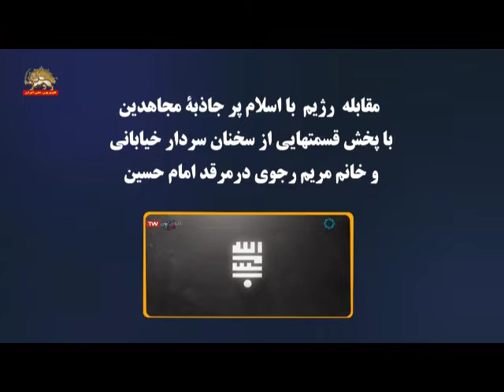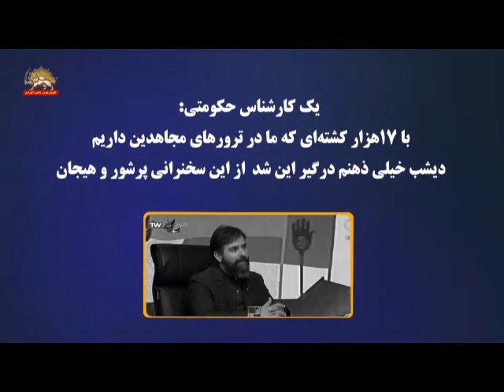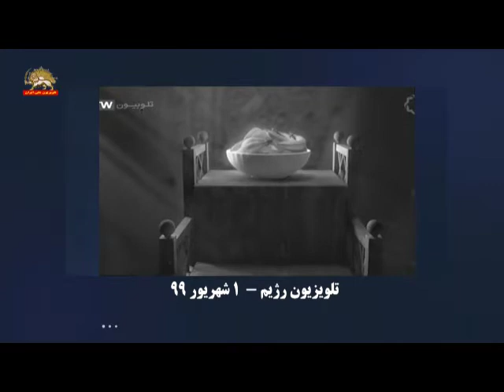مقابله رژیم با اسلام پر جاذبة مجاهدین با پخش قسمتهایی از سخنان سردار خیابانی و خانم مریم رجوی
تلویزیون رژیم-۳۱مرداد و اول شهریور۹۹:
سخنرانی موسی خیابانی بسیار جذاب، بسیار گیرا با بهره‌گیری از استعاره‌های ادبی ‌
صحبت‌های ۱۳۵۸ موسی خیابانی درباره قیام عاشورا در مسجد دانشگاه تهران را پخش کردیم، خواستیم که بحث التقاط این سازمان را نشان بدهیم. بسیاری از مخاطبین ما تعجب کرده بودند از این‌که موسی خیابانی این‌گونه از قیام امام حسین با حرارت فراوان و با شورانگیزی صحبت می‌کند. ‌
یک کارشناس حکومتی: «با ۱۷هزار کشته‌ای که ما در ترورهای مجاهدین داریم، دیشب خیلی ذهنم درگیر این شد از این سخنرانی پرشور و هیجان».

تلویزیون شبکه چهار رژیم -۳۱مرداد۹۹:

«بسیاری از مکاتب و بسیاری از نظریه‌ها همیشه مدعی حمایت از حق مردم هستند ما در این برنامه درباره سرمایه‌داری – دین و عاشورا در شبهای آینده صحبت خواهیم کرد، راجع به عدالت خواهان مسلمان صحبت خواهیم کرد... ... . برویم یک آیتم تاریخی ببینیم؛ بنظرم به ادامه این گفتگو و بخش نقادی اندیشه‌های چپهای انقلابی کمک خواهد کرد.

برویم آیتم واقعه را ببینیم و برگردیم ... ... .

موسی خیابانی: (مَنْ عَمِلَ صَالِحًا مِّن ذَکَرٍ أَوْ أُنثَیٰ وَهُوَ مُؤْمِنٌ فَلَنُحْیِیَنَّهُ حَیَاةً طَیِّبَةً ۖ وَلَنَجْزِیَنَّهُمْ أَجْرَهُم بِأَحْسَنِ مَا کَانُوا یَعْمَلُونَ)، کسی که عمل صالح کند؛ عمل صالح چیه؟ یعنی همان کار اصلی؛ همان مبارزه در جبهه اصلی؛ همان یورش بردن به مانع اصلی. کسی که اینکار را بکند و بدین کار مؤمن باشد (‌فَلَنُحْیِیَنَّهُ حَیَاةً طَیِّبَةً ) ما او را از حیات طیبه برخودار می‌کنیم . حیات از نظر امام این بود . امام حیات انسان را نه در مرحله محدود و موقت زندگی دنیایی بلکه آنرا چیزی فراتر و چیزی ابدی می‌دید که دست یافتن به آن جز با عبور از دروازه شهادت ممکن نبود (وَلَا تَحْسَبَنَّ الَّذِینَ قُتِلُوا فِی سَبِیلِ اللَّهِ أَمْوَاتًا ۚ بَلْ أَحْیَاءٌ عِندَ رَبِّهِمْ یُرْزَقُونَ) بنابراین در دیدگاه امام زندگی با آنچه که آن نصیحت گران می‌پنداشتند فرق کیفی داشت. در دیدگاه امام حیات طیبه انسان در رهایی از نظم یزیدی و از هر چه پلیدی است در آن حاصل و خلاصه می‌شد. اما آنها حداکثر عناصر صادقی بودند که با عبادت زاهد مآبانه‌ای خود را راضی کرده بودند که گوشه‌ای بنشینند و به عبادت خدا مشغول شوند و حالا یزید هر غلطی که می‌خواهد بکند. اگر این عبادته، اینهم یکی از آن مظاهر انحطاطی است که جامعه وقتی دچارش می‌شود بروز می‌کند. در دیدگاه حسین هم انسان اصلاً برای عبادت خلق شده (وَمَا خَلَقْتُ الْجِنَّ وَالْإِنسَ إِلَّا لِیَعْبُدُونِ) ولی حسین از عبادت تلقی دیگری دارد؛ عبادت خطش از کربلا می‌گذرد نه در کنج عزلت. عبادت خطش از مبارزه و جهاد اجتماعی می‌گذرد نه در گوشه خلوت. )... ... .

تلویزیون شبکه چهار رژیم -اول شهریور ۹۹:

ما دیشب آیتمی از صحبت‌های یکی از سران منافقین سازمان مجاهدین خلق پخش کردیم. ۱۳۵۸ صحبت‌های موسی خیابانی در مسجد دانشگاه تهران صحبت‌هایی درباره قیام عاشورا و خواستیم که بحث التقاط این سازمان و اعضایش را نشان بدهیم از دیشب که این آیتم پخش شد ما بازخوردهای فراوانی داشتیم، بسیاری از مخاطبین ما تعجب کرده بودند از این‌که آن موسی خیابانی جلاد تروریستی که بخشی از جنایت‌هایش را در فیلم ماجرای نیمروز دیده بودند یا در آثار مختلف دیده بودند پژوهشگران در اسناد دیدند این‌گونه از قیام آقا ابا عبدالله و قیام امام حسین صحبت می‌کنه با حرارت فراوان و با شورانگیزی..

مریم رجوی بر سر مزار امام حسین - کربلا: زیارت حضرت زینب (ع) - فروردین ۱۳۶۹): (یا حسین آنچه که از نام تو برای پیروانت تداعی کننده هست و نام تو با آن عجین هست فدا پاکبازی و پاکباختگی‌ات هست. فدا یعنی همان چیزی که سرلوحه مکتب مجاهدین هست و از ابتدا با تمسک به اون که از مکتب تو آموختند راهشان را باز کردند و به اینجا رسیدند، فدا یعنی فدای تمام‌عیار آمده‌اند با همه چیز با خاندان و عزیزان و خانمان در راه آرمان و بالاترین آرمان‌شان، یا حسین رهبر مجاهدین از ابتدا با چنگ زدن به تو و مکتب تو که همانا پیام‌آور رهایی و پاک باختگی در راه آرمان‌شان بوده مجاهدین را به اینجا رسانده و آنچه را به ما آموخته فدا و پاکبازی با همه چیز در راه آرمانمان بوده، اما ظاهراً هر روز که می‌گذرد من و مجاهدین بیشتر متوجه می‌شویم که کم گرفتیم از آنچه را که رهبر ما از تو گرفته و تا به اینجا راهش را باز کرده، مگر تو نبودی که در راه آرمانت با علی اکبرت، علی اصغرت، قاسم ات، همه خاندانت به صحرای کربلا رفتی تا آخرین نفر را ندادی آرام نگرفتی و حتی می‌گویند که در موقع خداحافظی با یک نفر که بیشترین عشق و علائق و عواطفت به اون بود یعنی زینب کبری، خواهر قهرمان و گرامیت خداحافظی نکردی چرا که نمی‌خواستی در لحظه میعاد حتی لحظه ناراحتی داشته باشی تو این‌گونه رفتی، رهبر ما هم همینجوری دنبال تو آمد ولی تا آنجا که به ما مجاهدین برمی گردد از تو می‌خواهیم که به‌حق این روز به‌حق این ساعت و به‌حق این سال به ما هم این رستگاری و این افتخار و این سعادت را نصیب کنی که با همه چیزمان جزو پیروان اون باشیم، آره با همه چیزمان با تمام قلبمان یعنی با تمام ایمانمان و با تمام عواطف‌مان و با همه آن چیزهایی که برای‌مان از اون عزیزتری وجود ندارد، این فقط ما را شایسته پیروی و رهروی اون می‌کند کما این‌که خود او هم به این طریق شایسته‌ترین و صدیق‌ترین پیرو تو در این دوران است. یا حسین ما را در این راه هدایت کن، کمک کن و از تو می‌خواهیم که در این مسیر تا آخر من و مجاهدین را کمکمان کنی تا بتوانیم به کمک رهبرمان یعنی مسعود، کشتی طوفان زده ایران را به ساحل نجات و پیروزی برسانیم...) ... .